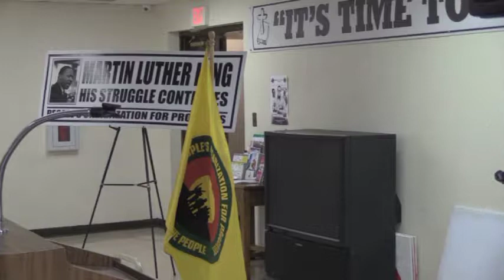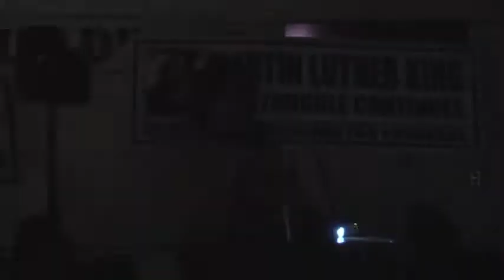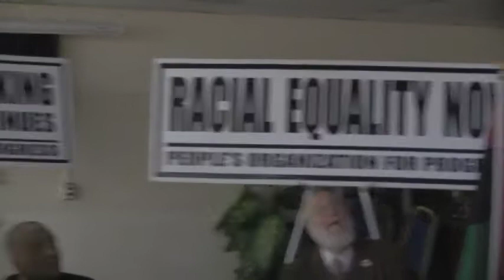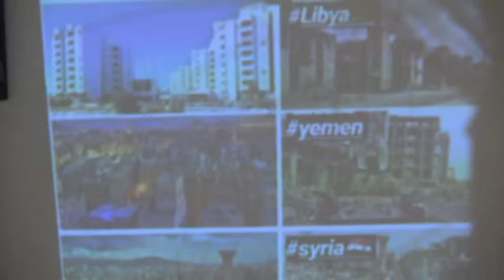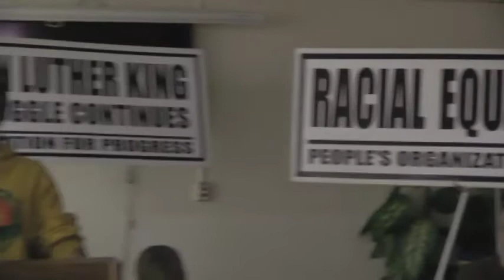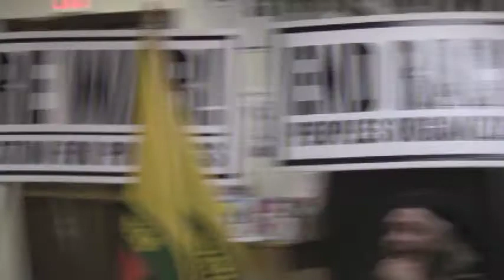MLK 90th BirthdayP.O.P. Panel Discussion-1 17 2019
Civil Rights and Black Power all in the same role as people's liberation.
P.O.P. Event in Newark, NJ 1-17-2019,